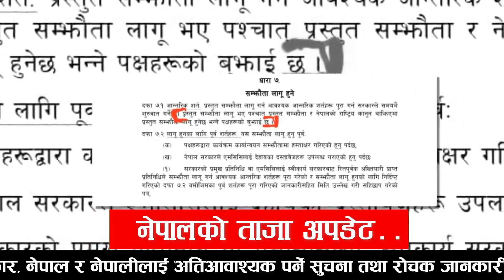MCC News 🔴MCC को बिषयमा बोले महानाएक र रबि लामिछाने |आखीर के भने त ? Rabi Lamichhane MCCupdate nepal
MCC News 🔴एमसिसिको बिषयमा बोले महानाएक र रबि लामिछाने | आखीर के भने त ? Rabi Lamichhane MCC

प्रिय दर्शकहरू मीठो मायासहीत नमस्कार !
चुलबुले मिडिया प्रा.लि. को "Offcial Youtube " च्यानलमा हजुहरूलाई धेरै- धेरै स्वागत छ,
| म सन्तोष कठायत |
हामीले हाम्रो च्यानलमा समाजलाई उज्यालोतर्फ धकेल्न प्रयास गर्ने केही महत्वपूर्ण जनचेतनामूलक सामाग्रीहरू पस्किदै अाएका छौ ।
यदि तपाईको समाजमा पनि समाजलाई असर गर्ने कुनै अनैतिक क्रियाकलापहरू सञ्चालन भईरहेका छन भने हामीलाई खबर गर्नुहोस ।हामी सबन्धित निकाएको ध्यानाकर्षण गर्ने प्रयास सदैभ गर्नेछौ ।
साथै समाजमा उदाउदै गरेका नवप्रतिभालाई पनि बिशेष स्थान दिनेछौ ।
|| हाम्रो ठेगाना || 🌻🌻|| हाम्रो बारेमा ||
Director:Santosh kathayat
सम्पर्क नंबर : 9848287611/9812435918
नोट : हामीले मेहेनेत गरि Uplode गरेका भिडियोहरू Downlode गरि Uplode नगर्नु है ! हजुरको च्यानल सदाका लागि strike लागि उड्नेछ ।
हाम्रा केही हेर्नैपर्ने भिडियोहरूका Link हरू

चुलबुले मिडिया
"सदैभ चुलबुले कन्टेनको साथमा"

MCC स्वीकार गराउन किन मरिहत्ते गर्दैछ अमेरिका ? || Nepal Times

mcc news nepal | mcc nepal रोक्न पुर्ब राजा र सेनाले गरे यस्तो नेताको टाउकै फोर्दिय जुत्ताको लगाईदिय